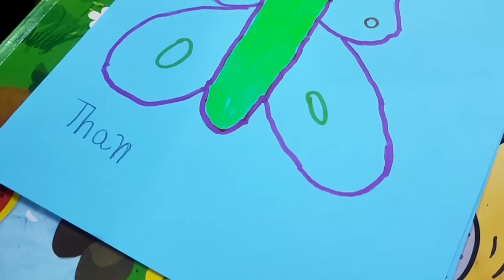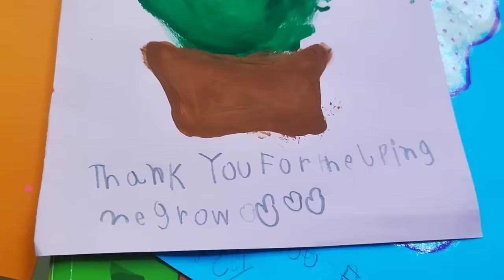Կարևոր քայլ ծնողի կողմից| Դիմեցինք Արեգի անձնագրի համար| Առավոտյան վիտամիններ